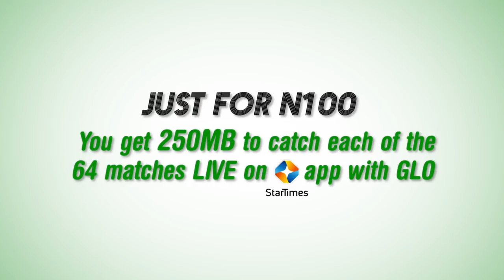Watch All 64 Matches LIVE on StarTimes App with Glo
Catch each of the 64 matches LIVE on STARTIMES App with Glo. Catch all the live matches and express your passion.

Text "BUZZ" to 105 and download Glo Cafe.